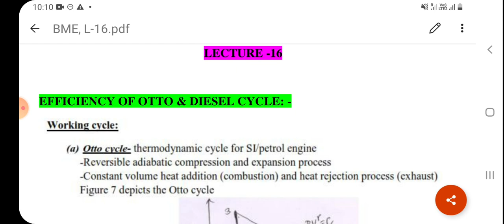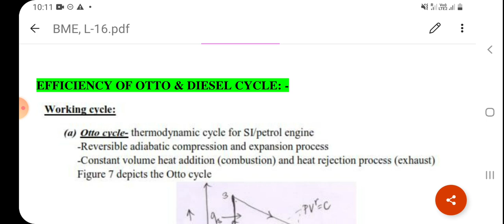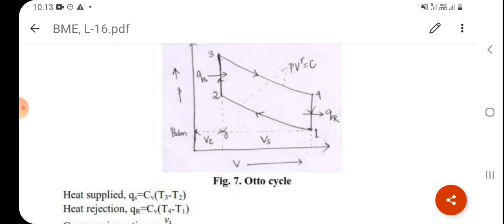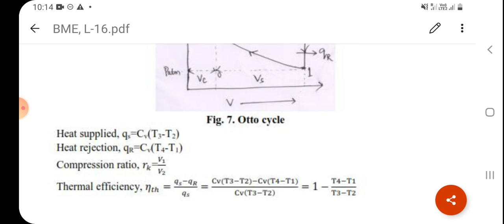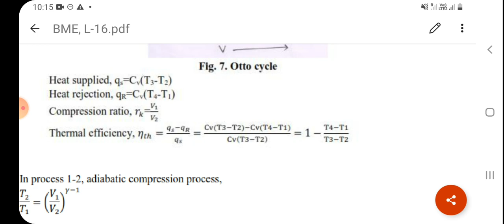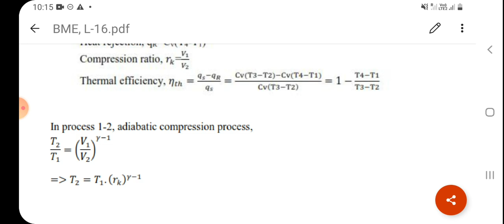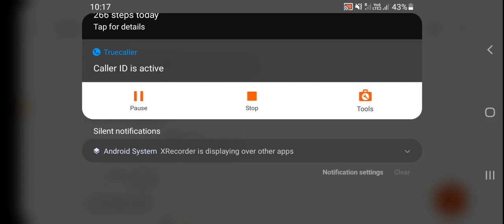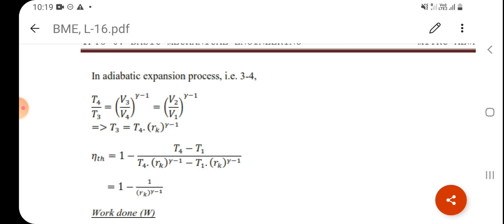2FY3-07, L16(Part-I), Efficiency of Otto Cycle, BME (Seg-III) by Arun Singh